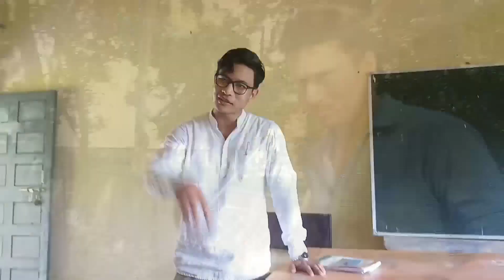Bhal loga xomoybur😍|DK college ত মোৰ শেষ দিন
Visited DK Mirza College. Lovely people with an awesome environment❣️ Students were so nice and supportive. I wish them all the best for their bright future..